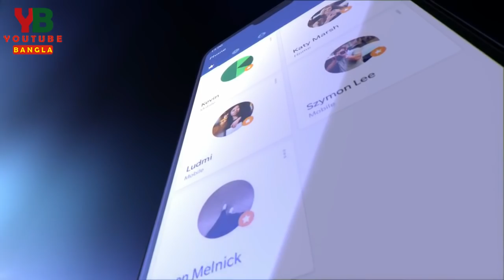জোস ১টি ফোন। কিনবেন নাকি ? OnePlus 6 Confirmed Leaks and Highlight with Specification In Bangla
Finally OnePus 6 is going to launch 22 may 2018. Its been confirmed leaks about what specifications will be on the phone and what is highlighting with this phone on the OnePlus Event. A large number of people is been waiting for this model. So in this video we are highlighting the specification and how this phone looks like.

scholarship, and research. Non-profit, educational or personal use tips the balance in